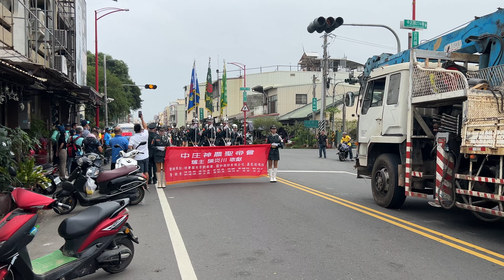宜蘭國光樂儀隊｜🎵我要你愛 美秀集團 🎵日出峨眉 🎵愛情你比我想的閣較偉大 茄子蛋｜2024 嘉義新港中庄永祿宮平安遶境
2024 嘉義新港中庄永祿宮平安遶境